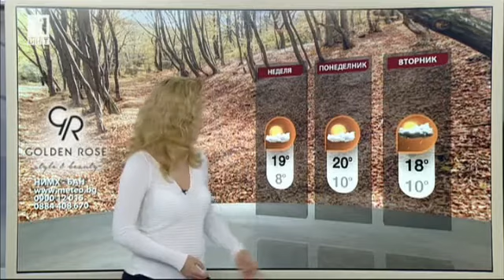BNT weather - Teodora Ivanova - 04.11.2016 (20:50)